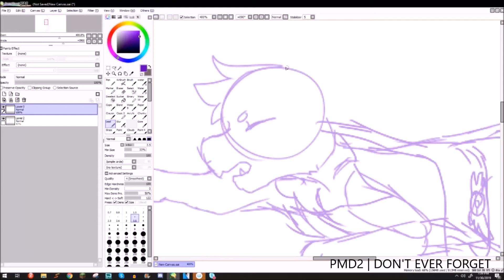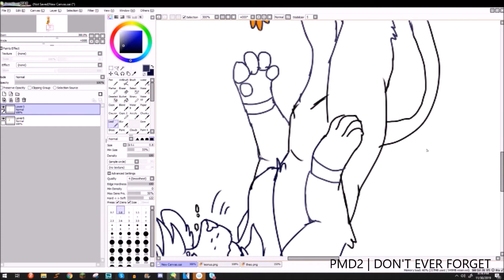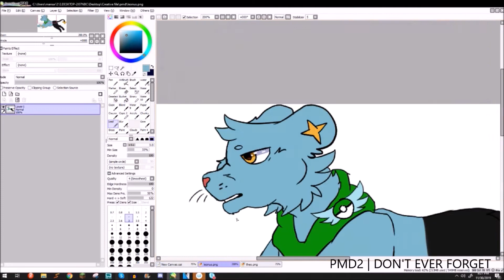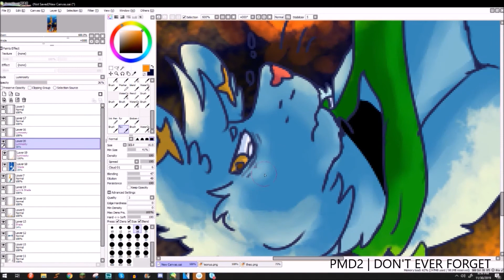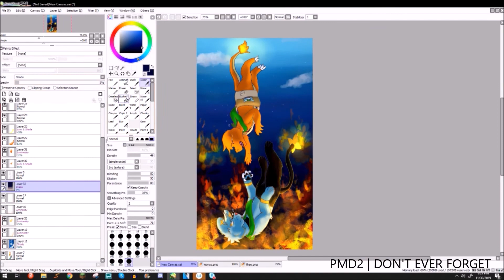The Tale of Two Pasts | Pokemon Mystery Dungeon Speedpaint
In the process of uploading old speedpaints!

Songs:
PMD2 | DON'T EVER FORGET